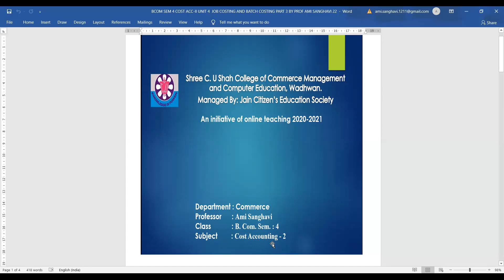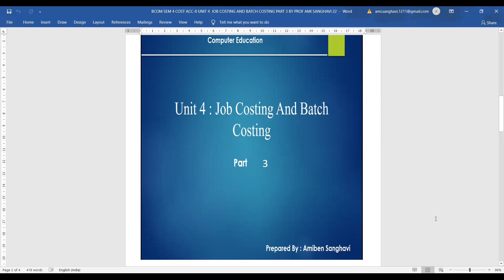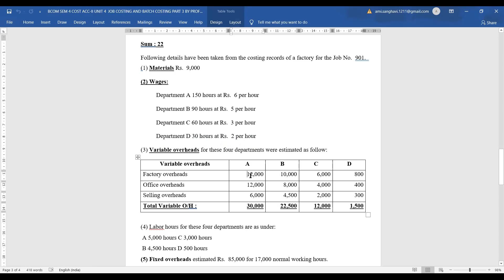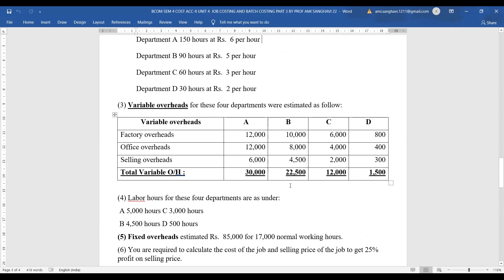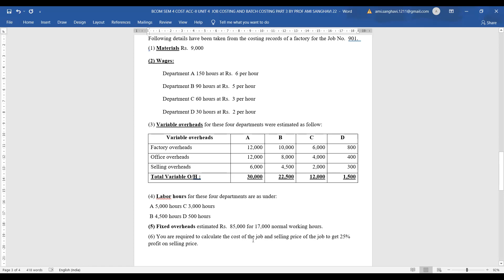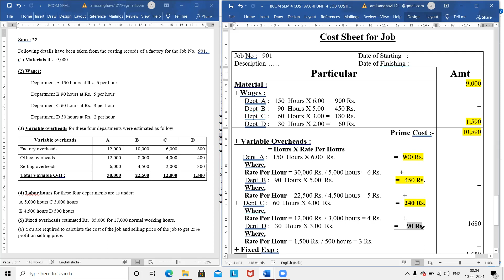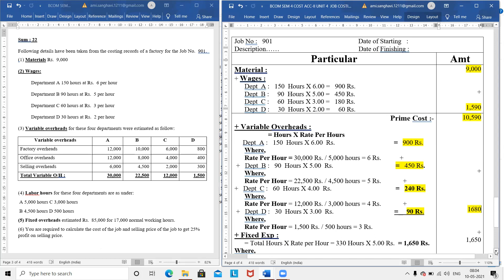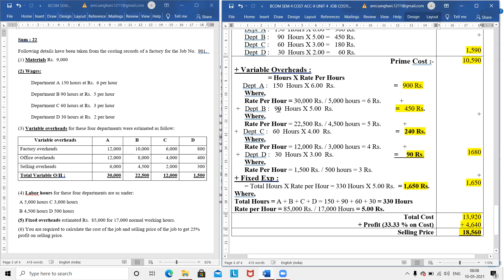BCOM SEM 4 COST ACC II UNIT 4 JOB COSTING AND BATCH COSTING PART 3 BY PROF AMI SANGHAVI